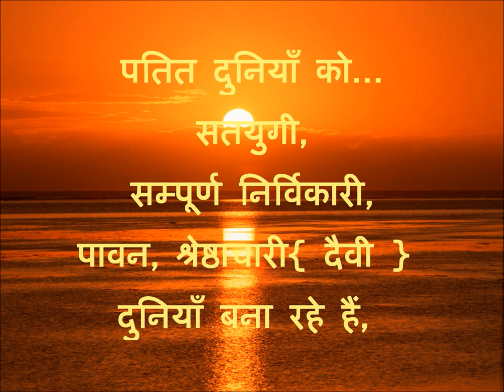God Shivas Message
God has descended on earth in corporeal form. These are the direct versions.